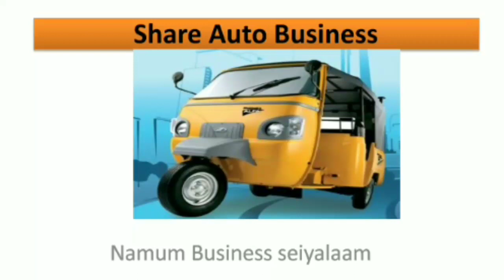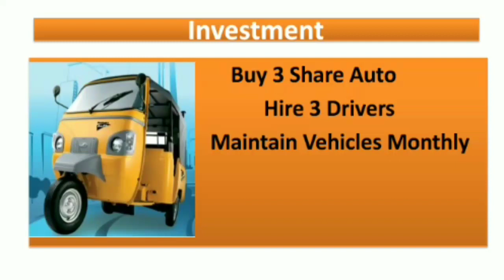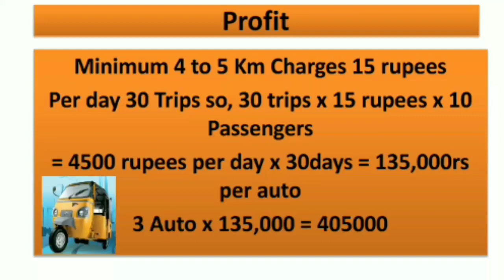Share Auto Business in tamil,Small business ideas,business in tamil | High Profit business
Hi,
In this video, we are going to see share auto business plan

where to buy auto
how much price
Profit
mileage
emi option
driver salary